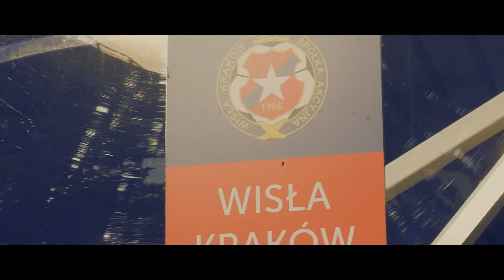Dobczycka Eskorta Klubu Kulturalnego Kibica 18.10.2015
Spełnili marzenia. Najpierw wzięli udział w konkursie, a 18 października eskortowali piłkarzy na boisko przed meczem Wisły z Termalicą.

 Wzruszeni…
Emocje były już przed meczem, gdy spiker pierwszy raz wyczytał informacje o akcji młodych kibiców z Dobczyc.  „Fantastyczna przygoda na wyciągnięcie ręki! Piłkarskie marzenie tuż za rogiem! Klub Kulturalnego Kibica przy Miejskiej Bibliotece Publicznej w Dobczycach ogłosił  konkurs dla dzieci, w którym nagrodą była możliwość wyprowadzania na murawę piłkarzy Wisły Kraków. Od pierwszego meczu tego sezonu dzieci zbierały punkty za obecność na meczu oraz za kulturalny doping.
Galeria na facebooku1
Galeria na facebooku2

Mecze były punktowane w zależności od pory meczu i atrakcyjności przeciwnika. W sumie w konkursie sklasyfikowano ponad 40 osób, a do eskorty dostało się 20. We wszystkich 5 wyjazdach od wakacji wzięło w sumie udział 298 młodych kibiców z Dobczyc!” – te słowa dwukrotnie, bo również  w przerwie meczu, usłyszało ponad 10 000 osób na stadionie. To był powód do dumy i wzruszenia.

Czy m jest KKK?

Klub Kulturalnego Kibica jest swoistym fenomenem. Działa przy bibliotece w Dobczycach. Założył go dzięki swojej pasji jej dyrektor Paweł Piwowarczyk ,który wcześniej podobny klub prowadził przy gimnazjum nr 34 w Krakowie (wtedy oprócz meczów piłkarskich młodzież jeździła też na mecze koszykówki). Koordynatorem klubu jest także Katarzyna Matoga, wierna kibicka Wisły, która miała już okazję działania klubu zaprezentować na konferencji Programu Rozwoju Bibliotek. Niektórzy szeroko otwierali oczy – jak to możliwe, by przy bibliotece działał taki klub. Ano działa i to jak. Oprócz wyjazdów na mecze klub krzewi kulturalny doping, zachęca również do czytania książek o tematyce sportowej. W wakacje klubowicze wzięli udział w spotkaniu z piłkarzami Wisły w Dobczycach. Klubowicze są z Wisłą na dobre i na złe, niezależnie od wyniku, czy też atrakcyjności przeciwnika. Zazwyczaj zasiadają na sektorze szkolnym i na pewno nie należą do kibiców „kanapowych” tylko cały mecz pięknie dopingują, a po meczu nie wychodzą jako pierwsi, tylko czekają by zawsze podziękować piłkarzom.

33. raz na Wiśle z KKK

Mecz z Termalicą był  35. wyjazdem na mecz, a w sumie 33. na mecz Wisły. Frekwencja na meczach wynosi  zawsze od 15 do nawet 106 osób. Mecz z Termalicąbył drugim pod względem frekwencji.  Z klubem zobaczy go 102 osoby, w tym np. trzech debiutantów – czteroletni Wojtek i Józef oraz czteroletnia Patrycja.  KKK był również w swej historii na meczu reprezentacji U21, czy też na treningu Holandii i na meczu wyjazdowym ze Śląskiem Wrocław!„Może kibicom w naszym kraju daleko do ideału, ale nie są to ludzie źli. Być może łatwiej jest pokazać to, co negatywne. Media niestety rzadko promują pozytywne postawy. Chcemy być grupą ludzi, których skupia radość z przeżywania sportu dzielona z innymi osobami! „ – to dewiza klubu.

 O konkursie„Dobczycka Eskorta”

Aż 9 osób zanotowało 100% frekwencję na pięciu wyjazdach meczowych. Ostatecznie Dobczycka Eskorta zaprezentowała  się w następującym składzie: BURKAT JAKUB, KAPERA SEBASTIAN, KOBIAŁKA ANTONI, KRASEK KONRAD, SZCZEPAŃSKI BARTŁOMIEJ, GABRIEL TRZASKA, FILIP ZBROŻEK, KAMIL ZBROŻEK, SZYMON ZBROŻEK (100 PROCENT FREKWENCJI!!!); POZA TYM W ESKORCIE WYSTĄPILI: NIEDBACH DAWID, WŁODARCZYK MONIKA, ŁACNY MATEUSZ, NIEDBACH NATALIA, DZIEWOŃSKA ŁUCJA, DZIEWOŃSKI GABRIEL, SUCHTA ŁUKASZ, NIEDZIELSKI GABRIEL, TWARDOWSKI JAKUB, WOJTAN JAKUB, ZBOROWSKI KAROL. Jedna z osób w Eskorcie – Łucja Dziewońska odstąpiła miejsce przyjacielowi – Michałowi Hebdzie. To wspaniały gest Fair Play – jak widać działania Klubu przynoszą efekty.

 Zaproszenie

Klub zaprasza na kolejny wyjazd. 30 października odbędzie się mecz Wisły z Ruchem Chorzów. Zapisy w Miejskiej Bibliotece Publicznej w Dobczycach do 27 października do godz. 16. Zapraszamy dzieci, młodzież i dorosłych.